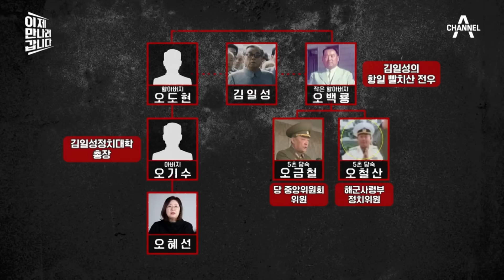[에이콕] 탈북 후💥태영호 사무처장 억장 무너지게한😭북한 가족들의 충격 CNN 인터뷰 영상🎤 | 이만갑 555회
📌편집자가 콕한 클립
▶ [이제만나러갑니다] 555회(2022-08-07)

00:00 하이라이트 | "가족들에게 죽을 죄를 지었죠"
00:37 전 세계를 들썩이게 한 태영호 탈북 사건
02:05 북한 체제 선전 강연은 100% 연기였다
06:25 김일성 절친! 빨치산 가문의 후손이었던 아내
13:37 두 아들을 위해 선택한 목숨 건 탈북
21:05 대한민국에서 빵집 주인을 꿈꾼 평양 여자
23:10 탈북 D-1, 북한대사에게 남긴 눈물의 편지
28:07 탈북 후, 북한에 있는 가족들의 충격 발언
31:36 북한 축구 대표단장으로 한국에 온 오혜선의 형부
34:39 대한민국에서 기적처럼 만난 태영호의 친척